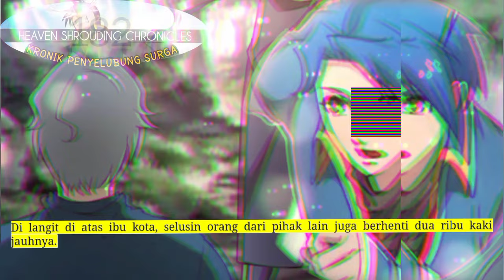Kronik Penyelubung Surga season 182